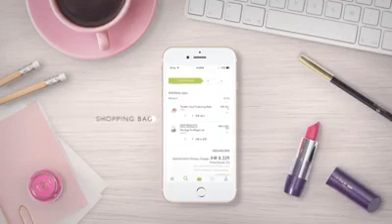New ORIFLAME Application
Download New Oriflame Application & Amaze Yourself with Perfect Features According to Your Needs !!